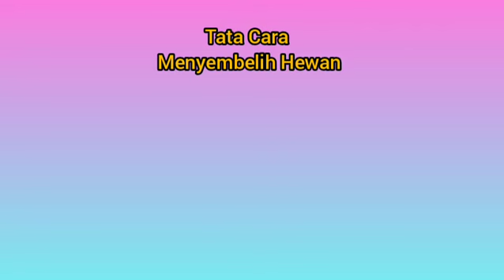Tata Cara Menyembelih Hewan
Nama : Rizki Permatasari
Kelas : Bio B
semester : 5
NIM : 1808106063